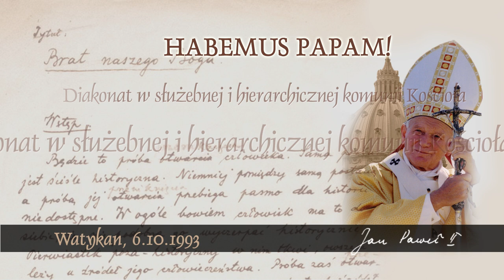Habemus Papam [520]: Diakonat w służebnej i hierarchicznej komunii Kościoła